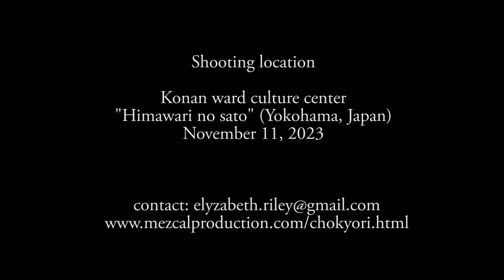Distancia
Composition by Kimiyo Ogawa
Chokyori Project
Live in Yokohama  November 11, 2023

Please comment and/or like.